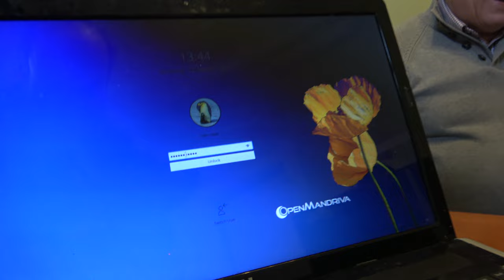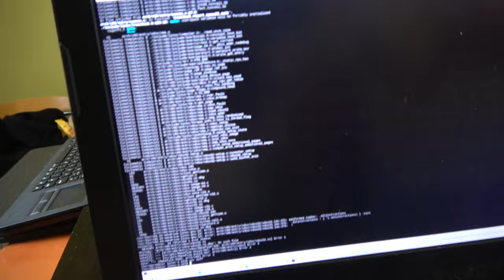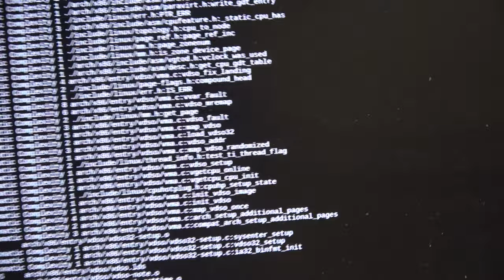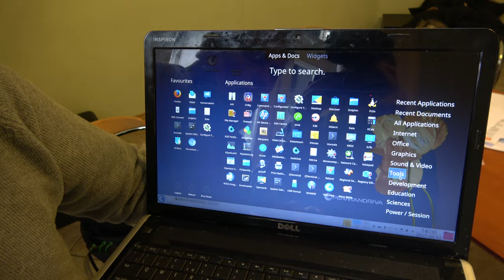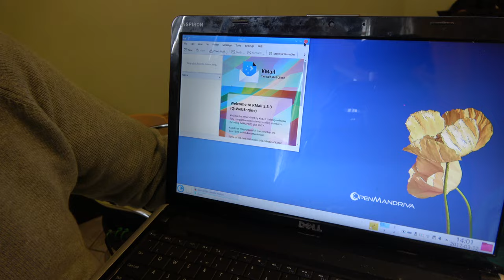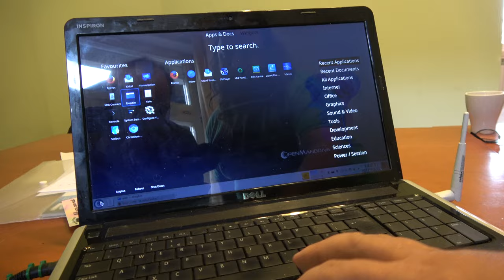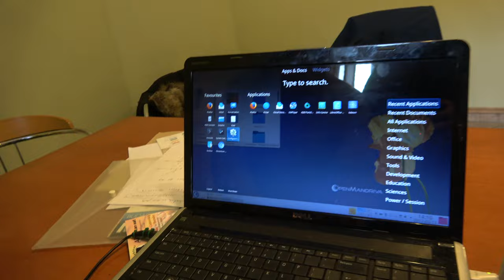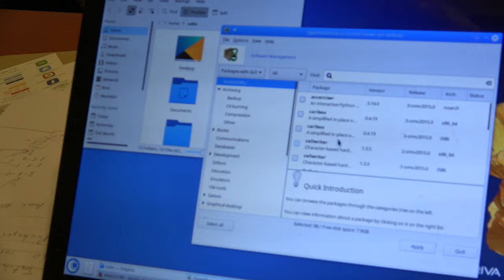OpenMandriva ARM Powered Laptop at the OpenMandriva Summit in Budapest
At the OpenMandriva meeting in Budapest with Bernhard Rosenkränzer and Colin Close, President of OpenMandriva, showing off the ARM Powered laptop that could run Open Mandriva at the Open Mandriva meeting in Budapest. This video was taken at the OpenMandriva annual meeting which this year took place in the City of Budapest where the OpenMandriva team met to talk about their plans to workw to move their distro forward. One of the major decisions taken was to move fully to the Clang compiler suite by using lld as their default linker. This is in line with their efforts to create a distro that can be used on more modern architectures. The Clang compiler/linker suite brings with it built in cross-compilers which make the creation of packages for alternate processors such as on their prototype laptop using hardware for 64bit ARM architecture using the Qualcomm Snapdragon 820 Extended 96Boards, they have built sufficient core software to be able to provide a distro for it. Recently a key element required for them to bring this project to fruition was the demonstration of freedreno graphics driver running on the latest Adreno GPU. The OpenMandriva team are looking forward to test this new driver alongside the OpenMandriva software compilation. Another major discussion point was the OpenMandriva package management system. A decision was taken to start using the dnf package manager for the core management function, they will however provide a wrapper script so that users will still be able to use familiar command to perform package management. These changes will have a major impact on their distributed build farm as it will require restructuring the repository metadata on their ABF (Automated Build Farm) while they are doing this they will take the opportunity to incorporate a QA system and a method for building multiple dependent packages within a container. They hope these changes will improve the overall quality of the OpenMandriva distribution. If you would like to to join the OpenMandriva Association either as a user or as a developer you can visit their or contract them through the developer irc channel on freenode openmandriva-cooker, if you have no packaging experience there are plenty of interesting jobs to do that don't require coding skills.